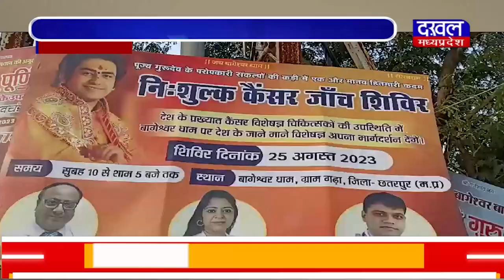DAKHAL NEWS बागेश्वर धाम में निशुल्क कैंसर जांच शिविर का आयोजन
बागेश्वर धाम में निशुल्क कैंसर जांच शिविर का आयोजन
पंडित धीरेन्द्र शास्त्री बोले, सब बालाजी की कृपा है